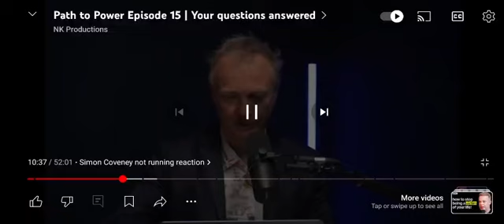Big jump in support for Peadar Tóibín in the Sunday Independent poll.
It looks like the last seat in Midlands North West will be a battle between Tóibín and Fine Gael. Which side are you on?